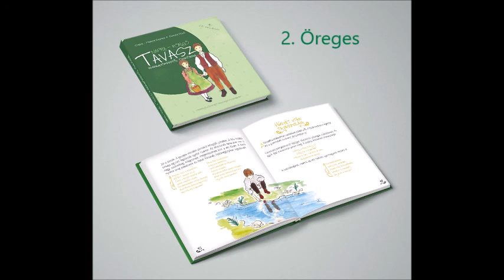02. Öreges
Moldvai tánczene a Napra-forgó Tavasz című kötethez